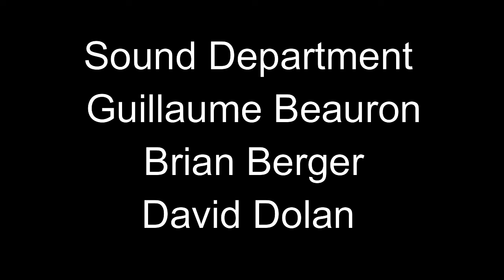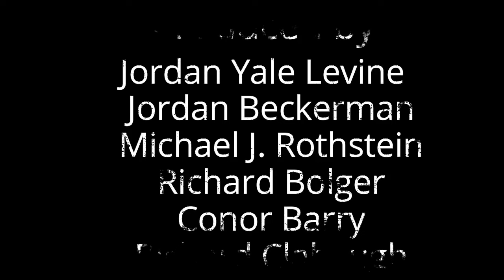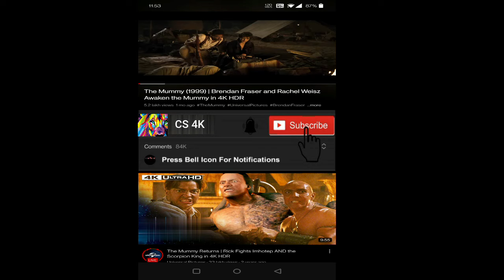Cult Killer 2024 Movie | Alice Eve, Antonio Banderas, Paul Reid | Cult Killer Movie Full FactsReview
Cult Killer 2024 Movie || Alice Eve, Antonio Banderas, Paul Reid || Cult Killer Movie Full Facts Review

Cult Killer (originally titled The Last Girl) is a 2024 American horror thriller film, directed by Jon Keeyes, written by Charles Burnley, and starring Alice Eve and Antonio Banderas. It was produced by Jordan Yale Levine, Jordan Beckerman, Richard Clabaugh, Michael J. Rothstein for Yale, as well as Richard Bolger and Conor Barry from Hail Mary Pictures.